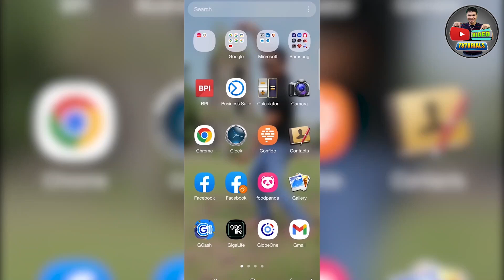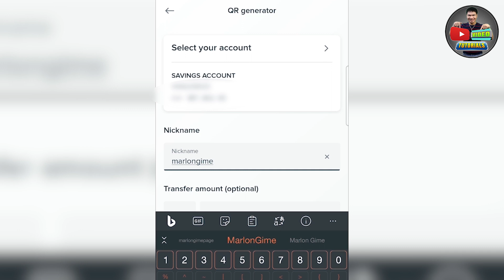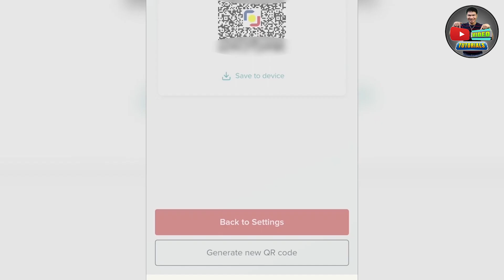UPDATE: NEW BPI APP QR CODE (2023)｜Generate Within The App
Hi Guys,

Watch this video in full for you to learn How To Generate BPI QR Code Within The App.

Guys eligible na ako for SUPER THANKS! You may send your SUPPORT by using it and para ma notice ko din agad ang COMMENT/QUESTIONS nyo. SUPER THANKS in advance.

NOTICE:
REUSING this video WITHOUT MY PERMISSION is against the COMMUNITY STANDARDS on DUPLICATE VIDEOS.

CREDITS: